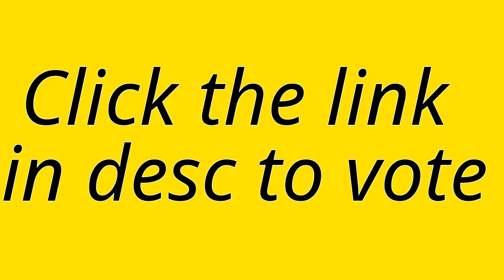What do you want more of?